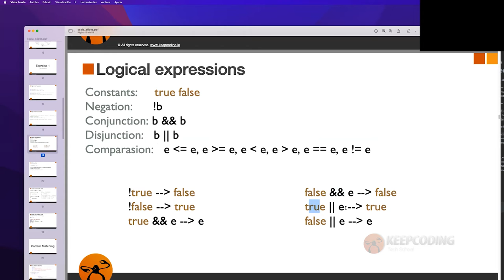¿Cómo funcionan las EXPRESIONES LOGICAS en Scala?